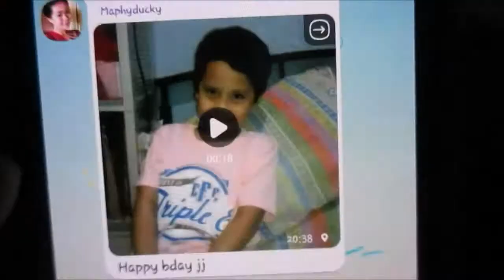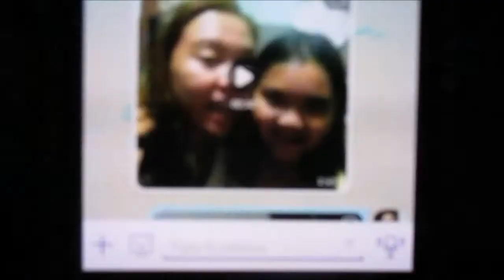vlog#197 "Bitin!" Jan 2,2015